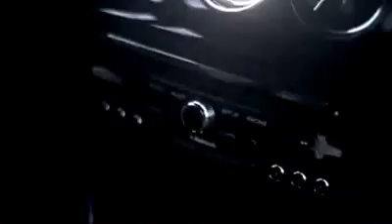Citroen DS3 Cabrio 2013 Alessandra Rossi